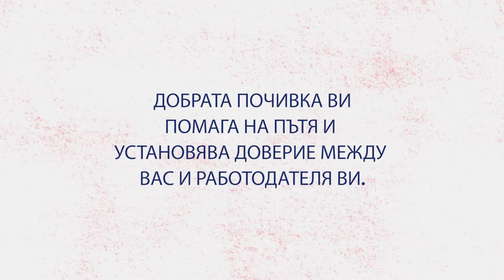Подходящо настаняване по време на седмичните периоди на почивка / BG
Органът координира общоевропейска кампания с държавите — членки на ЕС, социалните партньори и съответните правоприлагащи организации, за да гарантира, че информацията за сектора на автомобилния транспорт достига ефективно до трансграничните работници и оператори. Ключовите целеви области включват командироването на водачи, времето за шофиране и почивка, дейностите по прилагането и тахографите.

Отказ от отговорност: Всички препратки към законодателството на Европейския съюз в този видеоклип се предоставят само с цел ориентиране и нямат правна стойност. За достъп до същинското законодателство, пораждащо правни последици, направете справка в Официалния вестник на Европейския съюз EUR-Lex: Официален вестник;